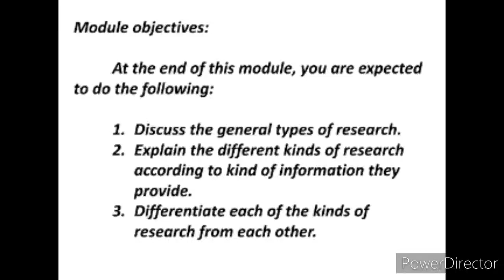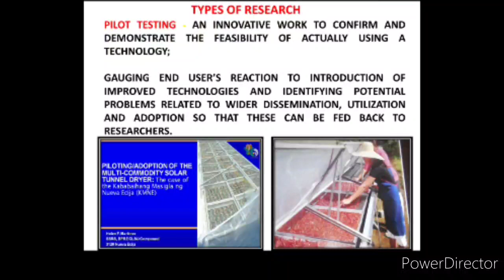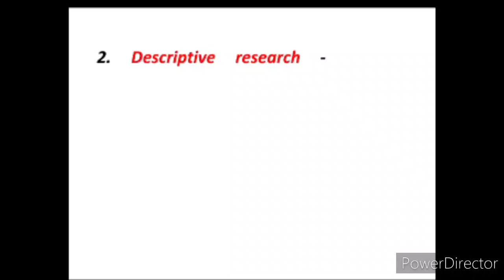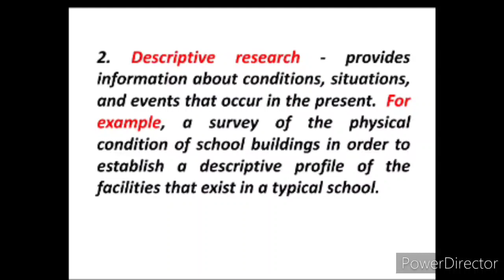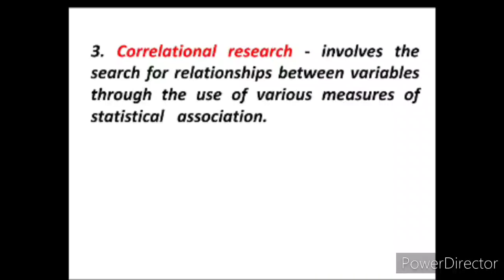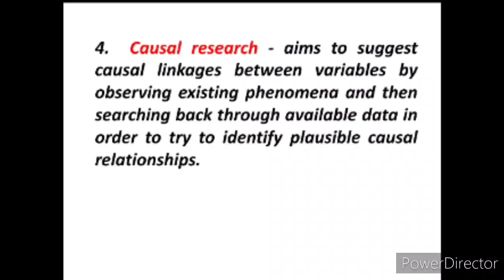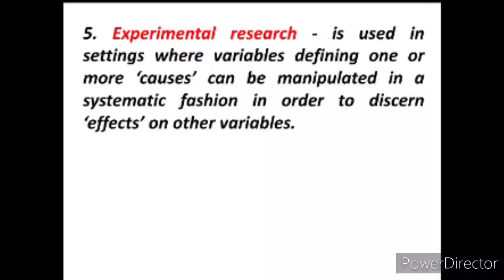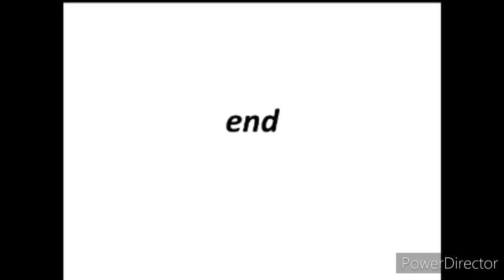Research Lecture Video_02